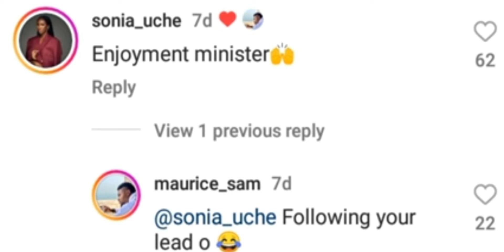LATEST NEWS ABOUT SONIA UCHE THAT WILL LEAVE YOU SPEECHLESS😑